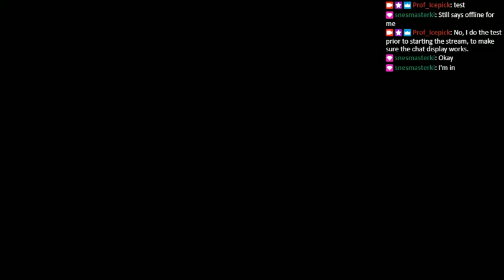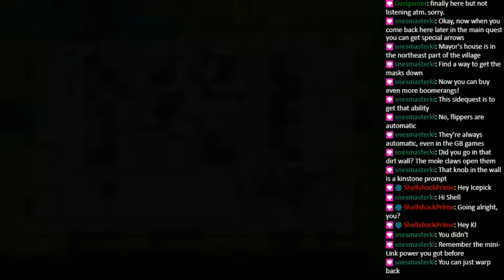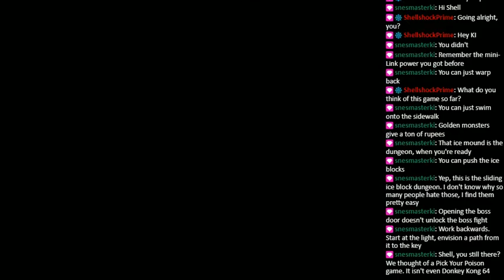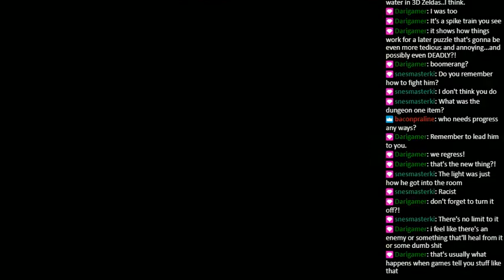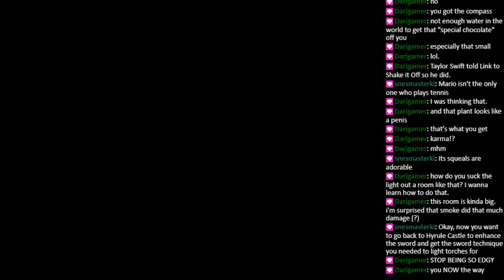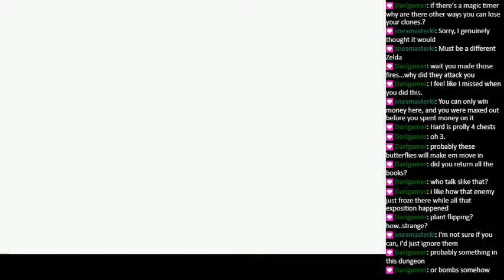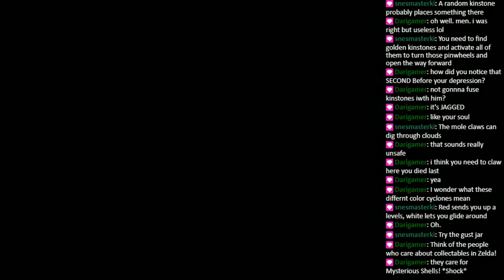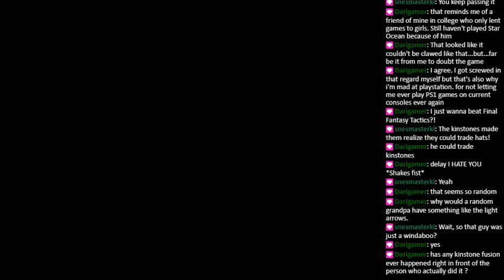Shrink It and Link It - Episode 3: Link or Swim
Major progress in this stream, like to the extent where I'm feeling optimistic about my chances of finishing this game on the next stream. I know that I tend to waver back and forth just based on how well I do in the previous stream and that I tend to be more pessimistic about progress in general. Honestly, blame the Persona 1 stream for that one... where I ended up spending nearly half the entire thing working on the final dungeon. That RPGauntlet year definitely left my ego bruised. I can only imagine the damage to my psyche if I went for eight games that year.

KI made the right call about waiting to finish that sidequest at the end of the last stream. It wasn't quite THAT long, but considering I was nearing my limit, this definitely would've pushed me way out of my comfort zone had I continued. Either way, I think the thing that bothers me about playing some of these shorter games is that I only seem to acclimate to them near the end of the game. Granted, a longer game doesn't necessarily mean that I'll get into it near the end. It just strikes me as weird that I tend to be more resistant to many of these games from the get-go.

Fourth dungeon was interesting. I generally don't like block-sliding puzzles... or icy environments. I definitely don't tend to like both of them put together, but Flagship managed to make something fun all the same. The boss fight was also interesting. I just kind of wish that Minish Cap had leaned a little more into the shrinking angle at times with its bosses. Like, as far as I can tell, you only fight two different "giant" variants of recurring series enemies. It would've been interesting to do more with that concept. Like, just spitballing here, what if you had to climb up a Moblin, Shadow of the Colossus-style? That could've led to an interesting late-game boss fight against one of the most common grunt type enemies in the series? Oh well, I'm still happy with what we got.